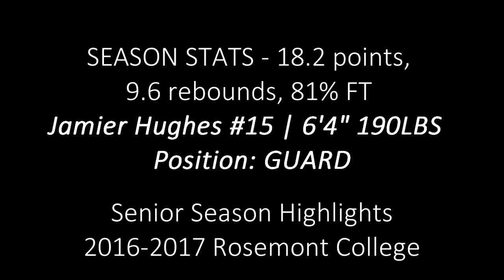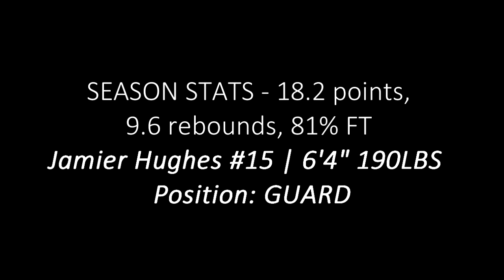Jamier Hughes | 2016-2017 Senior Season Highlights | Rosemont College Basketball (Ver. 2)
#15 Jamier Hughes

Position: G
Height: 6-4
Weight:
Class: Senior
Hometown: Philadelphia, PA
High School: Manor Junior College

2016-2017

    Named to the D3hoops.com All-Atlantic Third Team
    Named to the All-CSAC First Team
    Awarded the Sam Cozen Award from the Small College Coaches Association of Philadelphia
    Named CSAC Player-of-the-Week (11/28/2016)
    Named to CSAC Player-of-the-Week Honor Roll (12/19/2016)
    Named CSAC Player-of-the-Week (1/9/2017)
    Named CSAC Player-of-the-Week (2/13/2017)